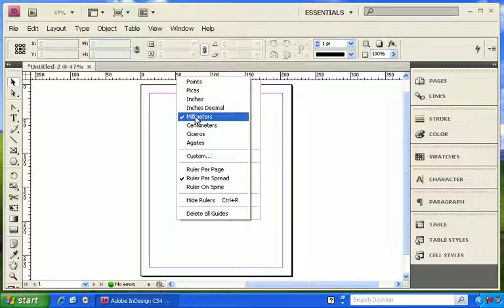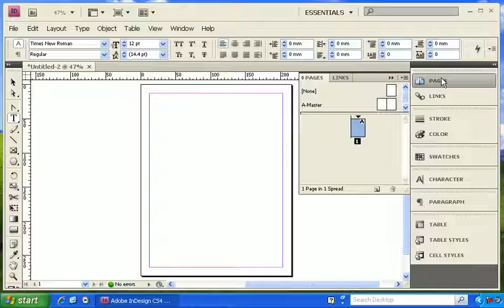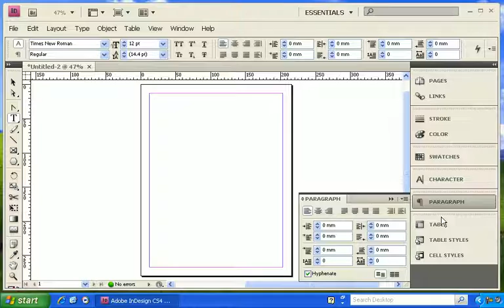[Tutorial - Eps. 02: Mengenal Komponen Indesign CS] Cara Cepat dan Mudah Belajar Indesign CS